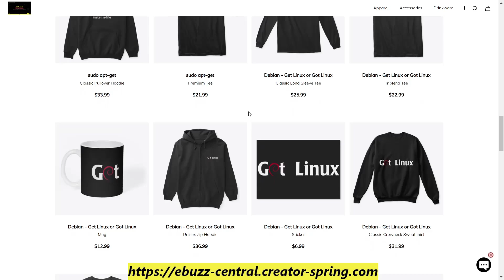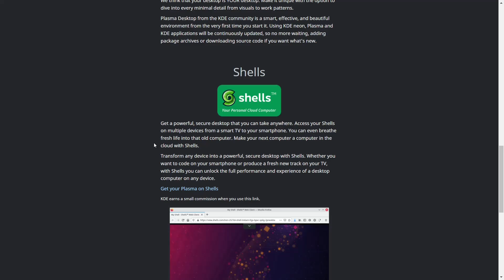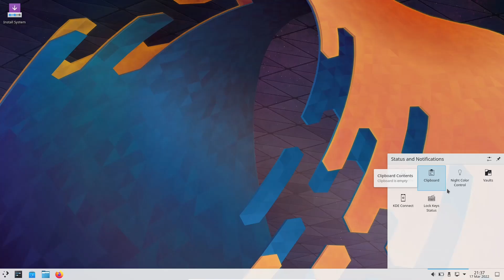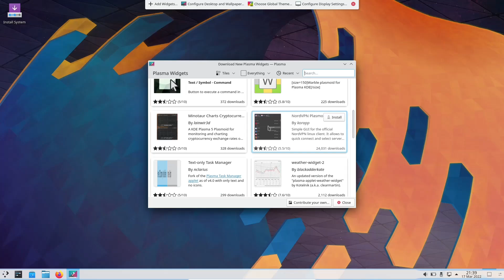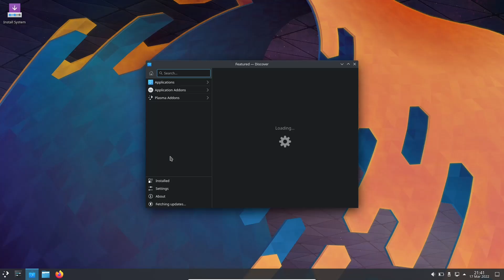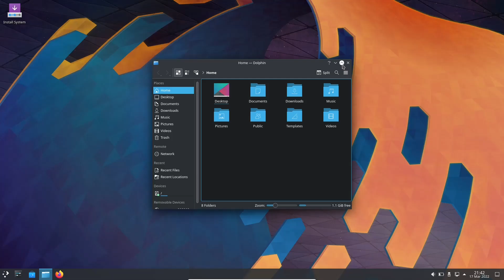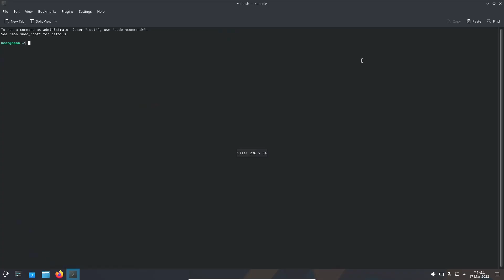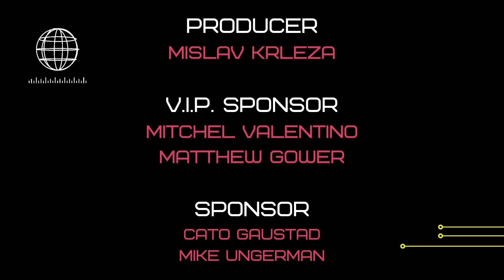Best KDE Distro For The Beginning KDE User | Rock Solid | KDE Neon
People comment all the time "What is the best KDE distro to start off with" and always tell them the same thing KDE Neon.  It is made by the KDE team and is based on the solid Ubuntu LTS.